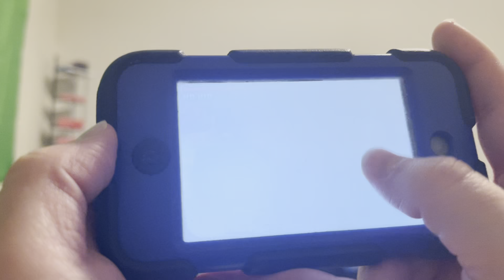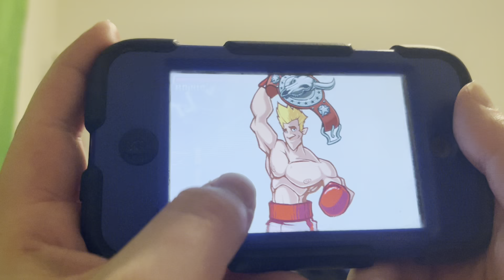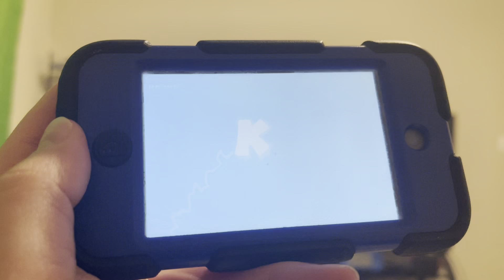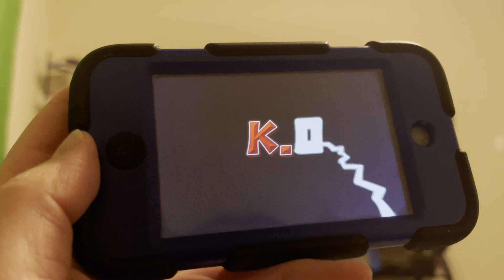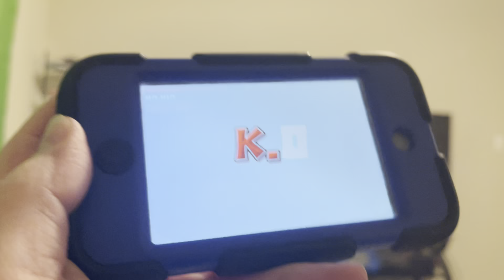Super KO Boxing 2 Story Mode Without Exhibitions Speedrun in 18:22 Former WR